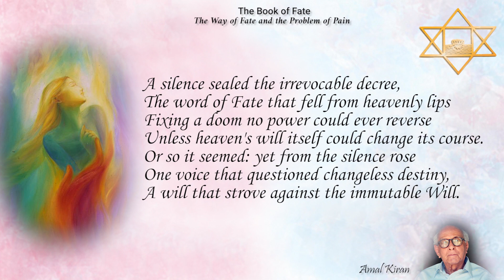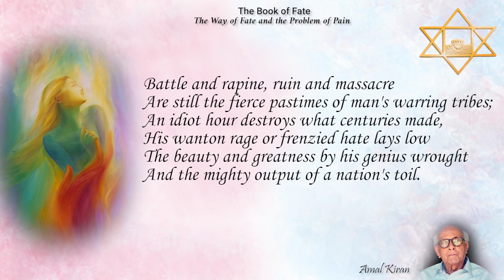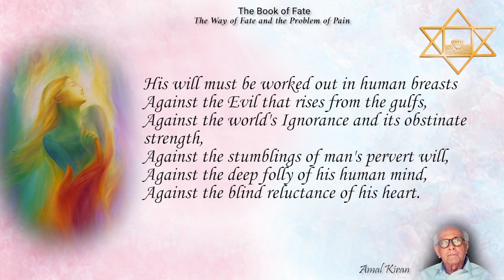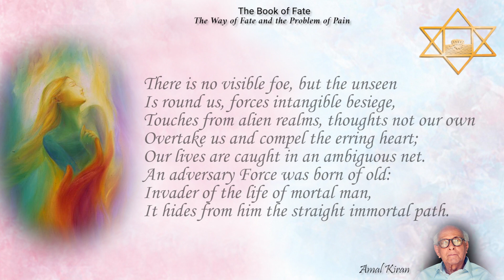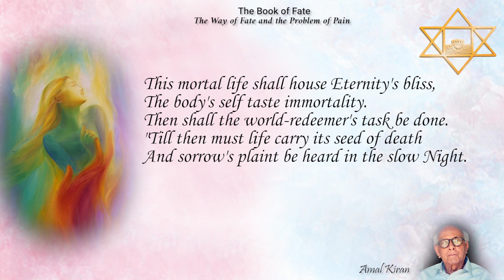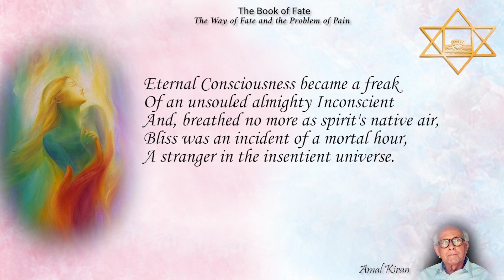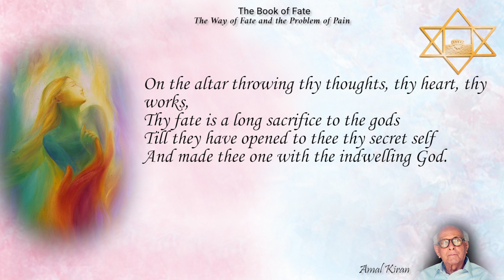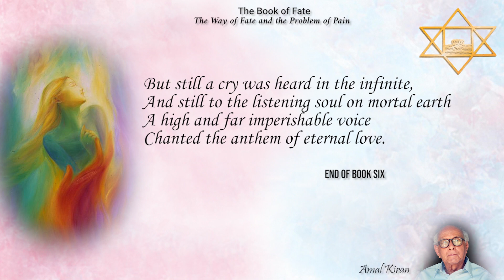Savitri Readings by Amal Kiran (K D Sethna) - Book 06 - Canto 02